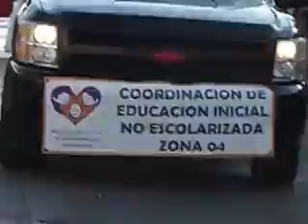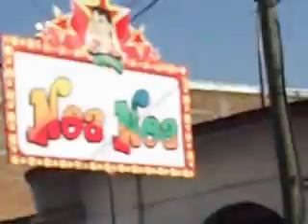Se realizó en Tuxpan desfile de Carnaval 2017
Tuxpan, Mich., 28 de febrero de 2017.- Estando encabezando por el presidente municipal Jesús Mora, dio inicio el tradicional desfile de carnaval por las calles de Tuxpan.

Donde los diversos contingentes le dieron un colorido toque al desfile de carnaval 2017.